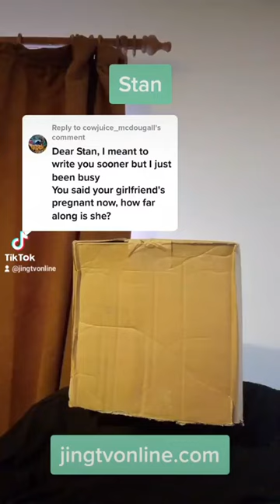How Stan feels about upcoming fatherhood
What is Jing TV?

Jing TV is a surreal comedy/performance art project.

My influences include (but are not limited to): Monty Python, Andy Kaufman, The Mighty Boosh, The League of Gentlemen, This Is Jinsy, Vic Reeves & Bob Mortimer, The Young Ones, Paul Foot, Knowing Me Knowing You (Alan Partridge), Kids in the Hall